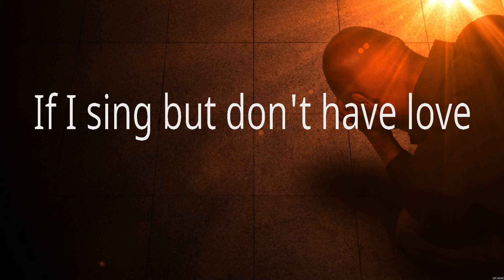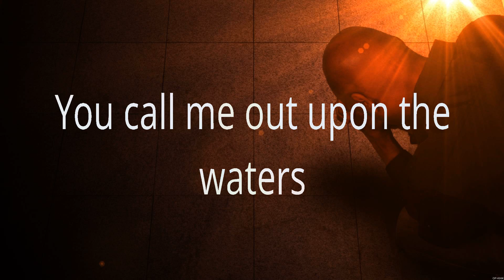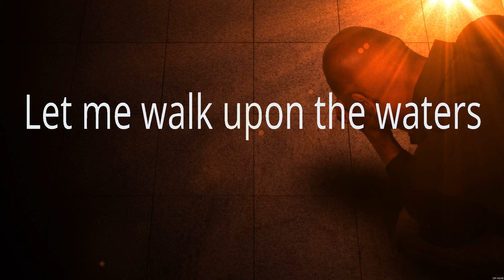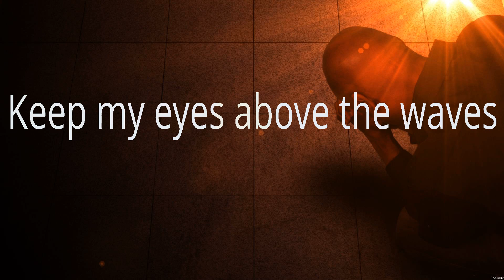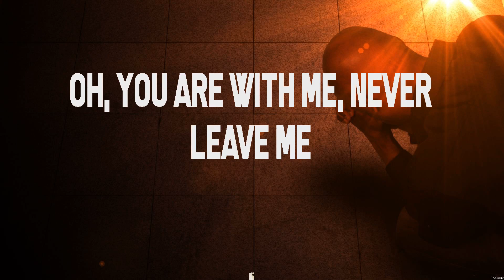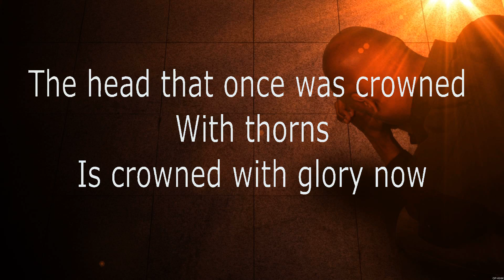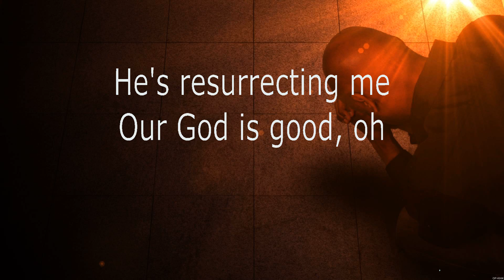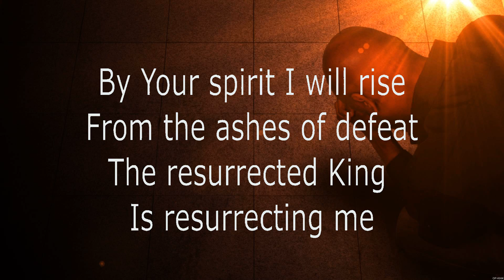The Proof of Your Love - for KING & COUNTRY (Lyrics) - Oceans, Old Church Choir, Resurrecting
1. The Proof of Your Love - for KING & COUNTRY
2. Oceans - Hillsong UNITED
3. Old Church Choir - Zach Williams
4. Resurrecting - Elevation Worship